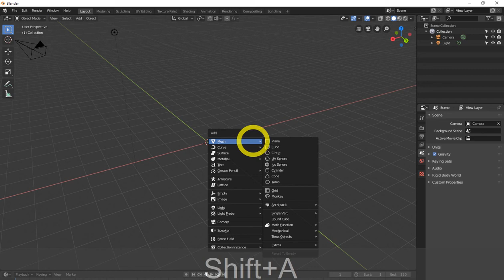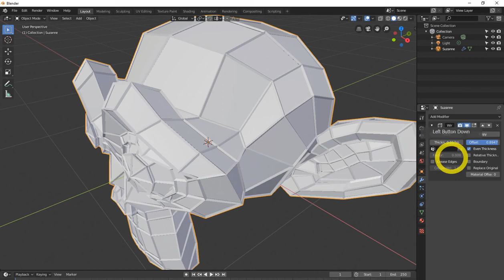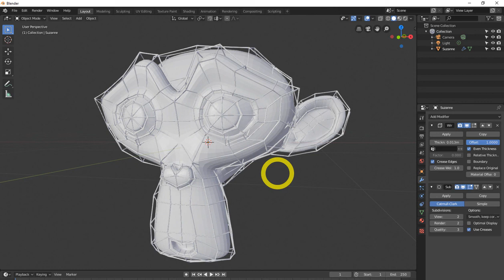All Blender 2 8 modifiers explained updated wireframe modifier in blender 2 8 tutorial